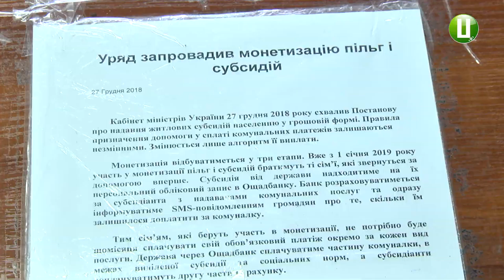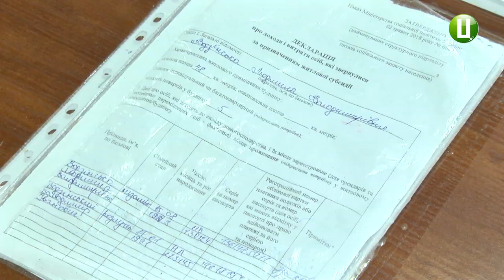27 сімей у Хмельницькій області отримають перерахування коштів за системою монетизації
27 сімей у Хмельницькій області отримають "живі  кошти" за системою монетизації, яка вступила в дію з 1 січня 2019 року. Про це каже заступник директора Департаменту соціального захисту населення Хмельницької облдержадміністрації Микола Дідик. Заступник начальника обласного управління «Ощадбанку» Людмила Войтенко додає, перші заощаджені кошти надійдуть на рахунки після 18-ого лютого.